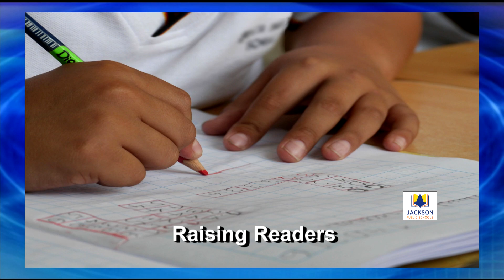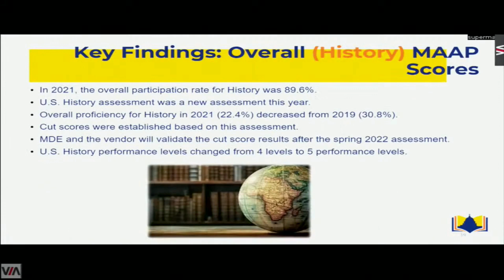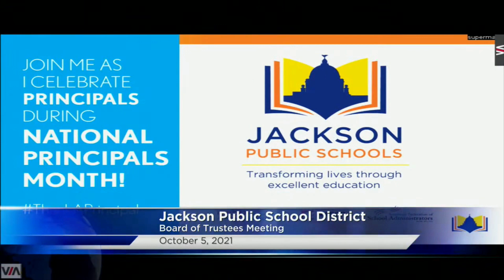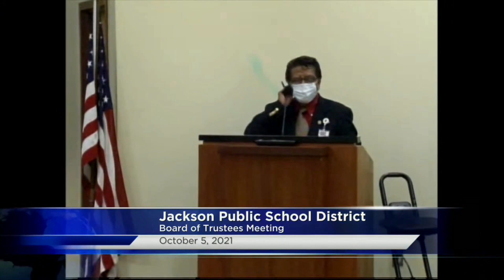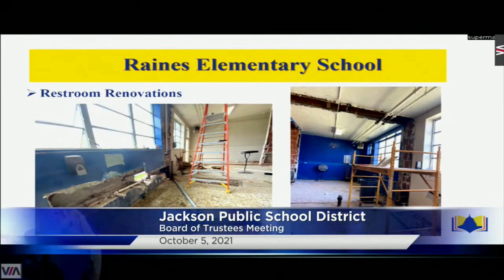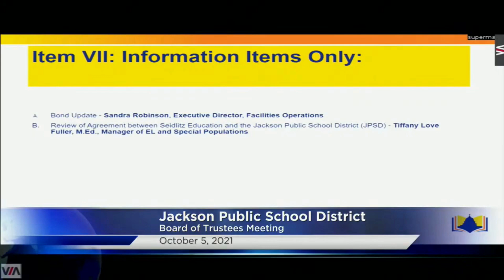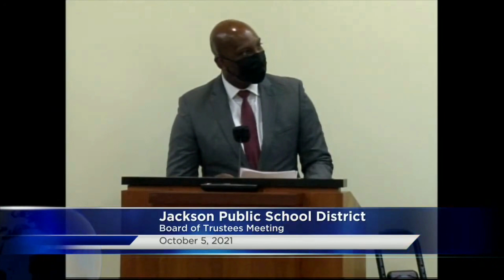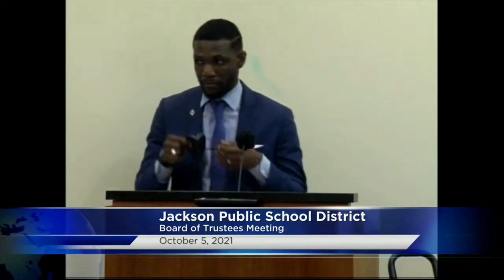Board of Trustees Meeting - October 5, 2021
Board members encourage public comment regarding what they consider to be their ultimate responsibility—the education and nurturing of the total child within the Jackson Public School District. The public is welcome to attend all regular and special School Board meetings. Procedures for public participation in Board meetings are outlined in Policy BCG/KCA (PDF) and Policy BCG/KCA Procedures (PDF).
Regular Board meetings are held twice a month on the first and third Tuesdays of each month at 5:30 p.m. in the School Board Meeting Room, located at 621 South State Street unless otherwise noticed. The public is welcome to attend all regular and special Board meetings.